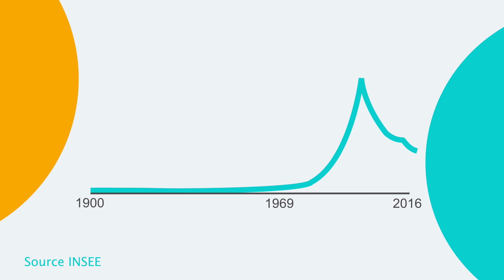Théo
Le prénom Théo arrive en France à la fin des années 1980 grâce à l’essor des prénoms courts. Il figure actuellement dans le top 20 des prénoms de garçons.